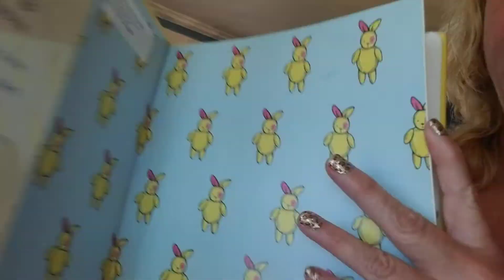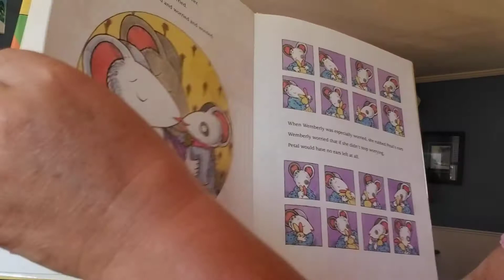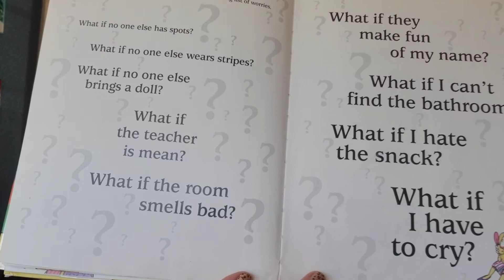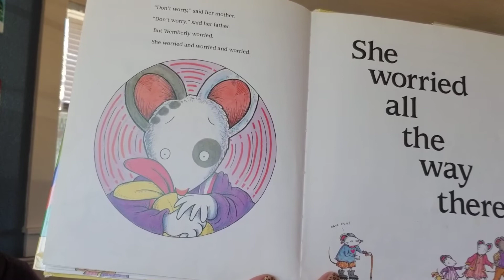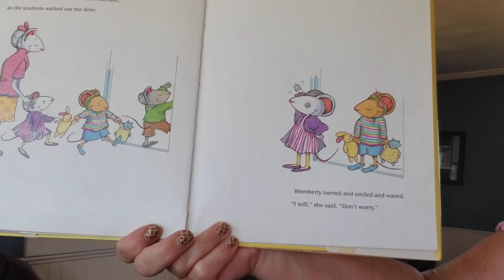Wemberley Worried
Read aloud